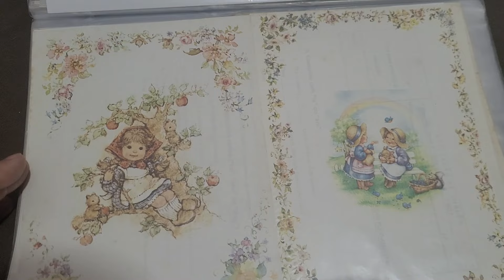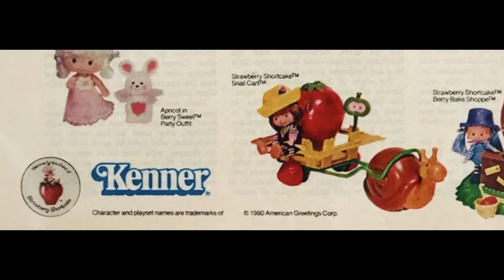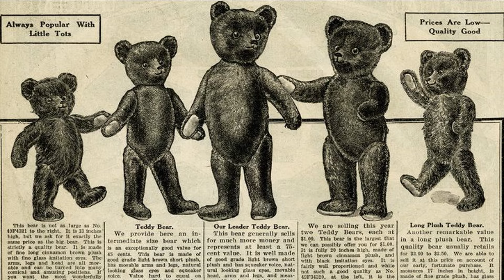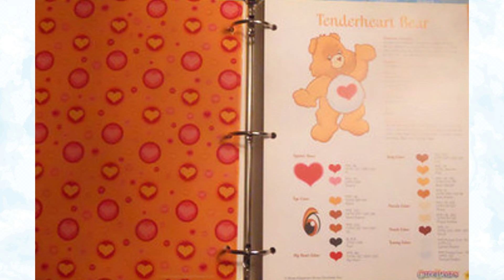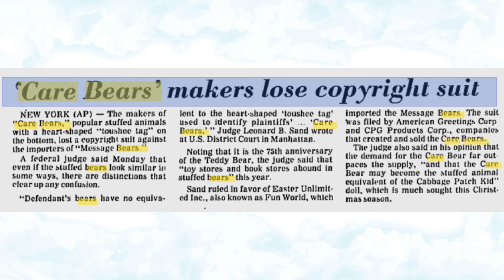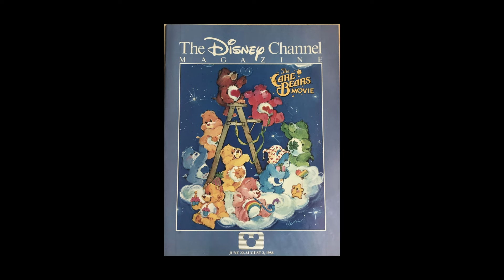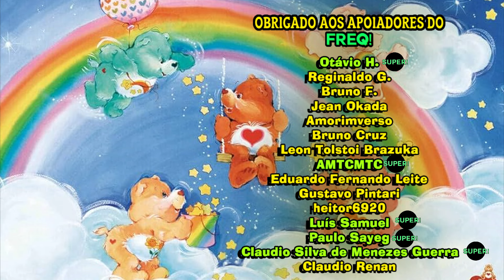Ursinhos Carinhosos bateram na Disney? Entenda! | Documentário FREQ!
A chegada dos Ursinhos Carinhosos foi um grande plano da empresa American Greetings, mantido em segredo da concorrência por dois anos! No vídeo, vamos conferir os bastidores por trás dos Ursinhos Carinhosos e o tamanho do sucesso, derrotando até a Disney nas bilheterias!

☁ Principais fontes pesquisadas:
The Care Bears - Plush Love For Sale (Orlando Sentinel, 16 de Abril de 1985)
The Bear Truth (Cleveland Magazine, 1 de Fevereiro de 2017)
Barbi Sargent the Creator of Strawberry Shortcake - VINTAGE SHORTCAKE EPHEMERA

☁ No FREQ! você encontra documentários bem aprofundados sobre personagens icônicos de animação, quadrinhos, séries de TV e tudo relacionado ao mundo do entretenimento.

☁ Entre no clube de membros e ajude o canal a continuar!